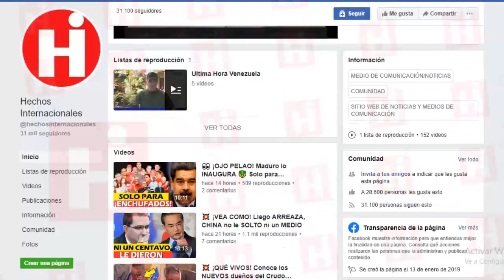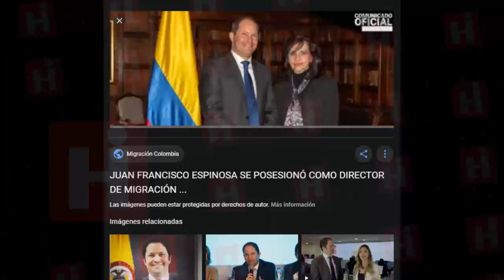⚠ NOTICIAS DE VENEZUELA HOY 28 DE FEBRERO 2020 ¡OJO PELA'O! SE PRONUNCIAN EN RECHAZO DE TAL ACTO 😱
Estados Unidos reitera su indignación porque los representantes de Maduro se sientan en un organismo internacional encargado de defender los derechos humanos, mientras que en Venezuela el significado de derechos humanos ha quedado en el total olvido.

Estados Unidos aseguró que creen firmemente que una transición rápida y negociada a la democracia es la ruta más efectiva y sostenible hacia la paz y la prosperidad en Venezuela.

The United States reiterates its outrage because Maduro's representatives sit in an international body charged with defending human rights, while in Venezuela the meaning of human rights has been completely forgotten.

The United States said they firmly believe that a rapid and negotiated transition to democracy is the most effective and sustainable route to peace and prosperity in Venezuela.

👇 TEMAS RELACIONADOS Venezuela Ultima Hora Hoy Noticias:

* NOTICIA VENEZUELA VAN A ENTRAR ANUNCIA JUAN GUAIDO - BUENA NOTICIA - NICOLAS MADURO RECIBE NOTICIA

* NOTICIAS DE VENEZUELA HOY 28 DE FEBRERO 2020, pOR fIN lO eCHARON, VENEZUELA HOY 29

* En vivo NOTICIAS DE VENEZUELA HOY 28 DE FEBRERO 2020, NOTICIAS DE HOY, 28 DE FEBRERO, DONALD TRUMP